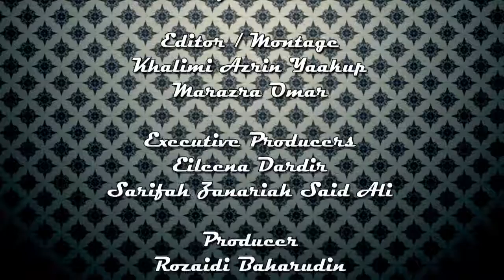LUNCH WITH THE NIKs EP 13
LUNCH WITH THE NIKs features the combination of father & son (Datuk Nik Ezar & Nik Michael Imran) inviting famous celebrities to be served with their signature and authentic dishes.

EP 13: The NIKs with Maya Karin.
Menu:
1. FAT TUESDAY
2. CHURROS